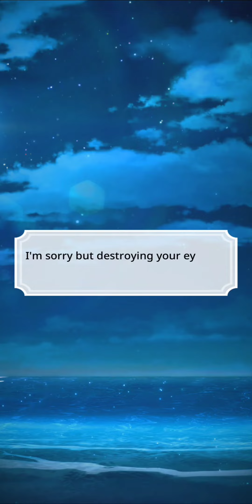BU Story (Protocol "Unknown") Ep. 15- Lost Sisters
"I misjudged you."